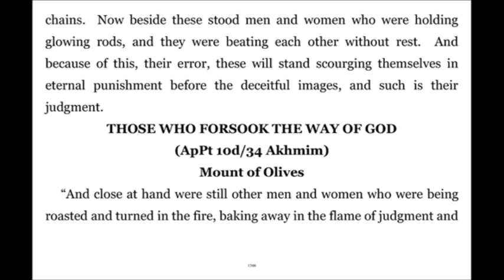Super Gospel 353 Those Who Turn from God to Devils Roasted in Fire Punishment More Intense